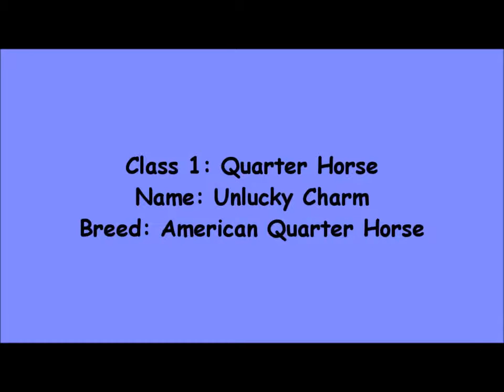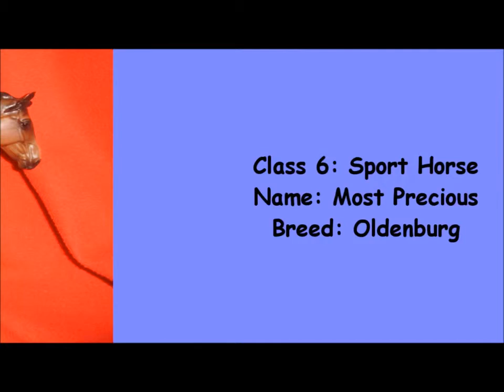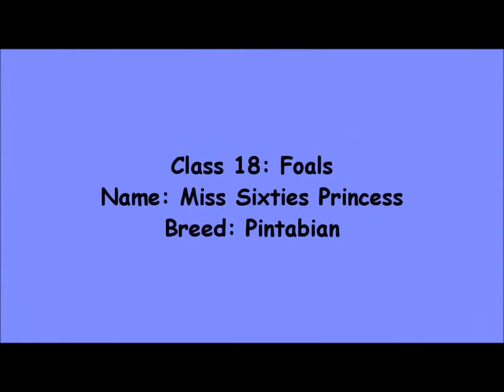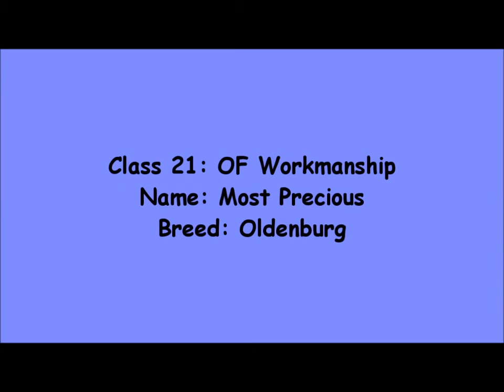Contest Entry for JumperChik91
Hope you like my models :D